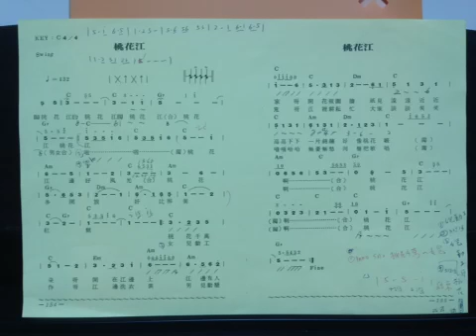桃花江伴奏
宏宗合唱團